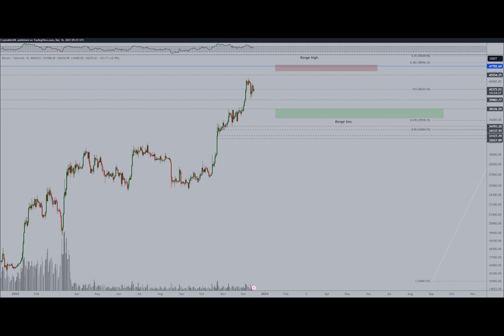Crypto Markets Continue to Consolidate: Here is What May Happen Next with the Bitcoin (BTC) Price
The crypto markets are undergoing a roller coaster ride as the Bitcoin price is juggling between narrow ranges. The price has now dropped below $42,000 at the moment, suggesting a significant shift to the other altcoins within the space. This has caused the markets to maintain a silent trend while the global crypto market cap remains above $1.6 trillion. Besides, some possibility of the star crypto, Bitcoin, taking the liquidity below $40,000 emerges.